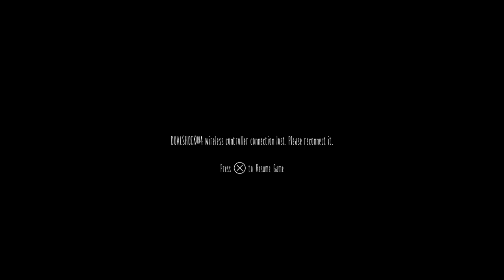Little Nightmares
AHHHHHHHHHHHHHHHHHHHHHHHHHHHHHHHHHHHHHHHHHHHHHHHHHHHHHHHHHHHHHHHHHHHHHHHHHHHHHHHHHHHHHHHHHHHHHHHHHHHHHHHHHHHHHHHHHHHHHHHHHHHHHHHHHHHHHHHHHHHHHHHHHHHHHHHHHHHHHHHHHHHHHHHHHHHHHHHHHHHHHHHHHHHHHHHHHHHHHHHHHHHHHHHHHHHHHHHHHHHHHHHHHHHHHHHHHHHHHHHHHHHHHHHHHHHHHHHHHHHHHHHHHHHHHHHHHHHHHHHHHHHHHHHHHHHHHHHHHHHHHHHHHHHHHHHHHHHHHHHHHHHHHHHHHHHHHHHHHHHHHHHHHHHHHHHHHHHHHHHHHHHHHHHHHHHHHHHHHHHHHHHHHHHHHHHHHHHHHHHHHHHHHHHHHHHHHHHHHHHHHHHHHHHHHHHHHHHHHHHHHHHHHHHHHHHHHHHHHHHHHHHHHHHHHHHHHHHHHHHHHHHHHHHHHHHHHHHHHHHHHHHHHHHHHHHHHHHHHHHHHHHHHHHHHHHHHHHHHHHHHHHHHHHHHHHHHHHHHHHHHHHHHHHHHHHHHHHHHHHHHHHHHHHHHHHHHHHHHHHHHHHHHHHHHHHHHHHHHHHHHHHHHHHHHHHHHHHHHHHHHHHHHHHHHHHHHHHHHHHHHHHHHHHHHHHHHHHHHHHHHHHHHHHHHHHHHHHHHHHHHHHHHHHHHHHHHHHHHHHHHHHHHHHHHHHHHHHHHHHHHHHHHHHHHHHHHHHHHHHHHHHHHHHHHHHHHHHHHHHHHHHHHHHHHHHHHHHHHHHHHHHHHHHHHHHHHHHHHHHHHHHHHHHHHHHHHHHHHHHHHHHHHHHHHHHHHHHHHHHHHHHHHHHHHHHHHHHHHHHHHHHHHHHHHHHHHHHHHHHHHHHHHHHHHHHHHHHHHHHHHHHHHHHHHHHHHHHHHHHHHHHHHHHHHHHHHHHHHHHHHHHHHHHHHHHHHHHHHHHHHHHHHHHHHHHHHHHHHHH